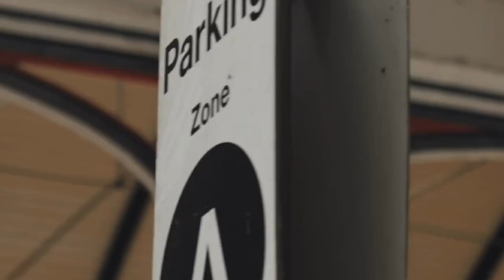SNOW FUN SNOW JOKE | AFFORDABLE WINTER CYCLING ESSENTIALS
In this episode we discuss winter cycling and my experiences with Zwift this week. Testing my new winter cycling gloves.

Social

Support